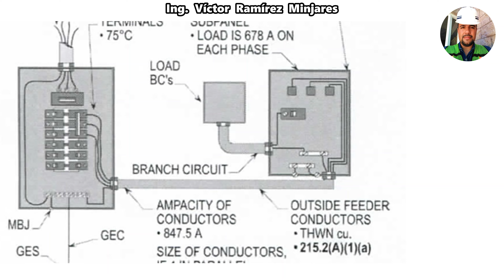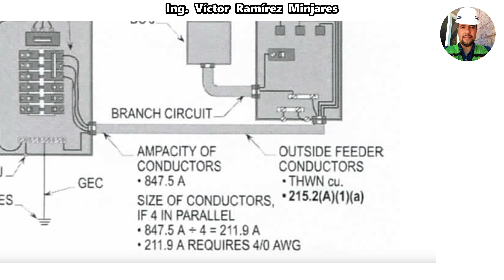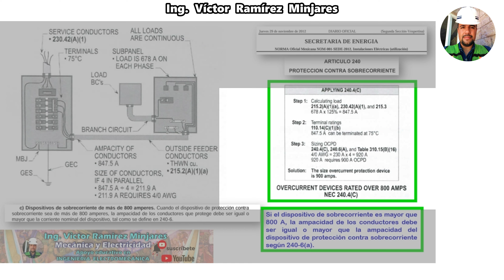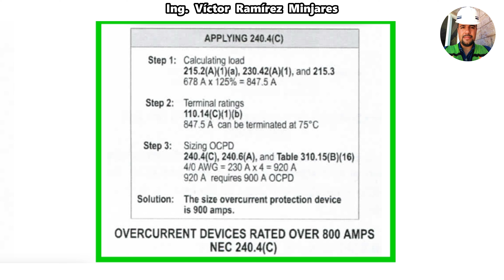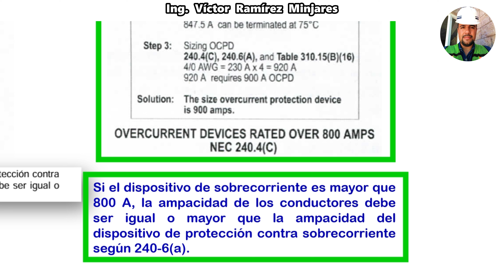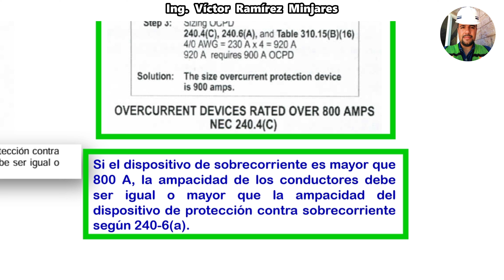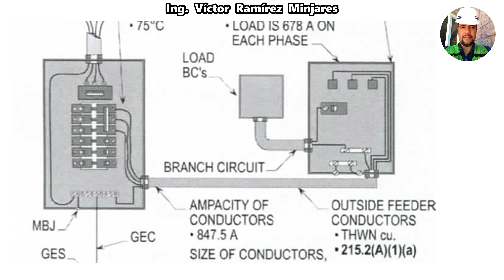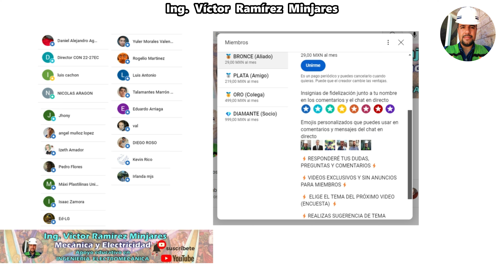Ejercicio 6 SELECCIÓN DISPOSITIVO DE PROTECCIÓN CONTRA SOBRECORRIENTE 3x900A , Carga Continua 678A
Artículo 240 Protección contra sobrecorriente.

NORMA OFICIAL MEXICANA DE INSTALACIONES ELÉCTRICAS
NOM 001 SEDE 2012

(DÉPOSITOS vía Tienda OXXO o en la ventanilla de HSBC):

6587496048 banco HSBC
* Clave Interbancaria CLABE
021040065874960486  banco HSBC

Norma Oficial Mexicana, relativa a las instalaciones eléctricas. NOM-001-SEDE-2012.
Simbología eléctrica normalizada: americana y europea.
Costo de la energía eléctrica (vigentes)
Criterios de selección de canalizaciones, ruteos y cálculo de conductores.
Método óhmico por unidad. - Teoría general, fuentes y perfil de corrientes de falla, reactancias de estado transitorio, relación X/R y diagramas de reactancias.
Potencia y corrientes de falla trifásica, simétrica y asimétrica
Métodos sintetizados de cálculo de corto circuito.
Bus Infinito.
Método de los MVA.
Método porcentual.
Protección de motores de baja y media
tensión. Selección de interruptores y fusibles
Coordinación entre dispositivos primarios y secundarios.
Proyectos de instalaciones.

Enriquez Harper, G. (1987). Elementos de Diseño de Instalaciones Eléctricas Industriales (2da.
ed.). México: Limusa Noriega
Enriquez Harper, G. (2003). Elementos de Diseño de Instalaciones Eléctricas Industriales (2da.
Enriquez Harper, G. (2004). Guía práctica para el cálculo de instalaciones eléctricas. (1ra. ed.).
México: Limusa Noriega